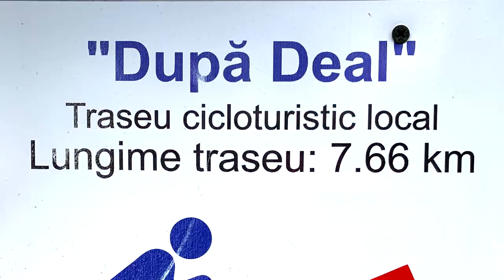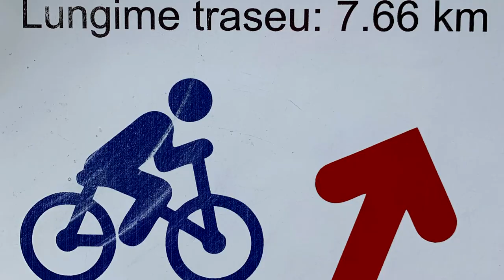MTBN Spring Ride 2019